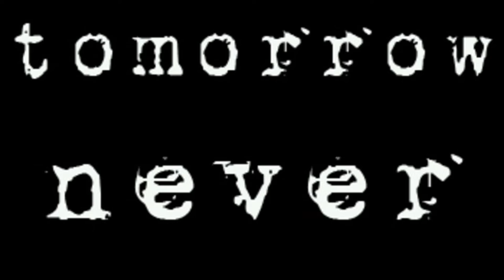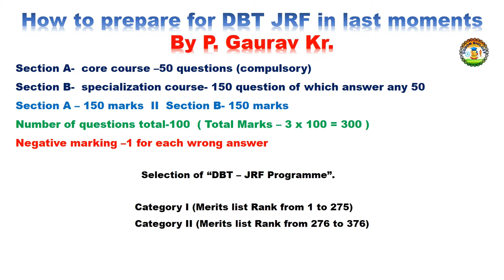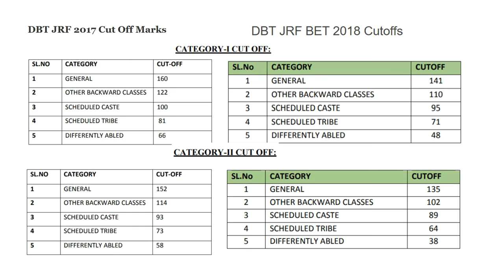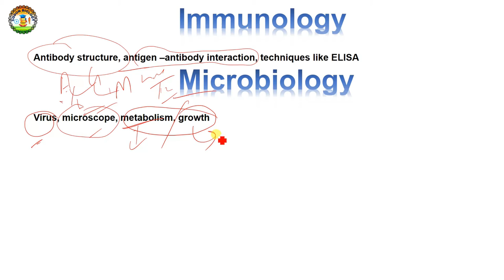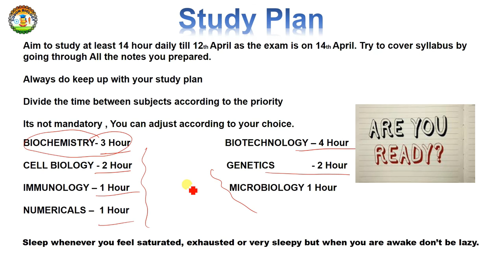How to Prepare for DBT JRF 2019 in Last 5 Days II Previous Year Question Analysis II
This Video is about, How to prepare yourself for DBT/BET-JRF 2019 in last 5 Days, I discussed about the most important topic for DBT JRF, and Almost all information for that.
Exam will is on 14th April, So I tried to explain, How to use last 5 day to get good marks in DBT/BET JRF 2019, What topic , you should read first in last moment.
To download the pdf form of this important topic analysis,

For more video about the Previous year Question Analysis of DBT BET JRF - You can visit my playlist or can go through link given below.

DBT/BET-JRF EXAM IS A NATIONAL LEVEL EXAM FOR BIOTECHNOLOGY CANDIDATES.It is the time to give final touch to preparation by practicing as many as possible old question papers.so it will help the students to score good marks. Next, by practicing papers a student can easily find out his difficult parts and try to rectify them before examination.